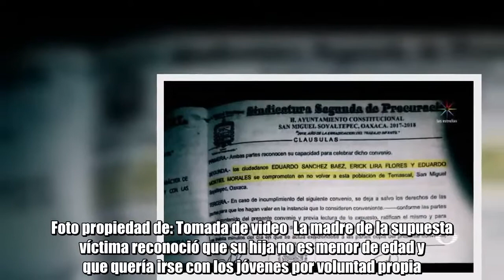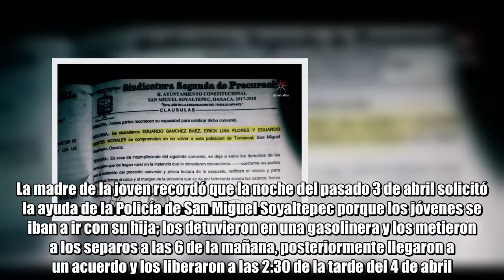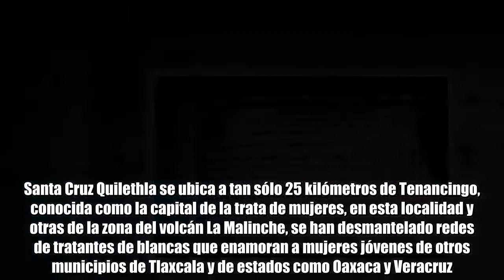Jóvenes desaparecidos en Oaxaca habrían ofrecido celulares a una mujer para llevársela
Foto propiedad de: Tomada de video  La madre de la supuesta víctima reconoció que su hija no es menor de edad y que quería irse con los jóvenes por voluntad propia. México.- Los 6 jóvenes tlaxcaltecas que desde hace tres semanas permanece desaparecidos, tras un viaje a Oaxaca, intentaron llevarse con engaños a una chica de 19 años, a quien le ofrecieron regalarle teléfonos celulares a cambio de irse con ellos, denunció la madre de la joven, quien ofreció su versión de los hechos al noticiero En Punto, de Televisa. "Mi hija salió con unas maletas de su cuarto y yo todavía no me iba a dormir, estábamos viendo la televisión y salió la muchacha y salgo a su paso y le pregunto que a dónde iba y ella me contestó que ya se iba con unos muchachos de una camioneta blanca, que le habían dicho que le iban a comprar, este, celulares”, comentó la mujer, quien pidió permanecer en el anonimato. Aunque al acudir a las autoridades para evitar que su hija se marchara, la señora dijo que era menor de edad, reconoció que la joven actualmente tiene 19 años de edad y señaló a Eduardo S., Erik l. y Eduardo M., como presuntos secuestradores de la chica. Asimismo, narró la versión que le dio su hija sobre cómo había conocido a los jóvenes tlaxcaltecas. Dijo "que los había conocido aquí en la Feria de la Mojarra, que los muchachos se acercaron a ella y pues, que ellos eran vendedores de ropa, que pues, vendían ropa y eso fue lo que ella me comentó, pues ya no me comentó más". La madre de la joven recordó que la noche del pasado 3 de abril solicitó la ayuda de la Policía de San Miguel Soyaltepec porque los jóvenes se iban a ir con su hija; los detuvieron en una gasolinera y los metieron a los separos a las 6 de la mañana, posteriormente llegaron a un acuerdo y los liberaron a las 2:30 de la tarde del 4 de abril. "Pues el acuerdo donde prácticamente de que ellos se fueran y que dejaran de molestar a la muchacha, a como lo solicitó su mamá […] Pero sí lo vieron salir, inmediatamente de la liberación, inmediatamente se fueron los chavos, ya no, porque la muchacha, la mamá se puso fuerte con ella y ya muy forzado la muchacha se tuvo que quedar”, comentó Julián Margarito Pedro, alcalde de San Miguel Soyaltepec  De los 6 jóvenes desaparecidos, 5 son originarios de Santa Cruz Quilehtla, Tlaxcala, donde la mayor parte de sus pobladores se dedican al comercio, a la industria textil y al campo. "Yo lo conozco a don Toño y la señora, son gente que trabaja […] el señor bueno la familia todos estos nos conocemos" […] Incluso el muchacho trabajaba en, bueno don Toño me comentó que trabajaba en costura”, señaló una habitante de Quilethla, quien pidió mantenerse en el anonimato. Santa Cruz Quilethla se ubica a tan sólo 25 kilómetros de Tenancingo, conocida como la capital de la trata de mujeres, en esta localidad y otras de la zona del volcán La Malinche, se han desmantelado redes de tratantes de blancas que enamor